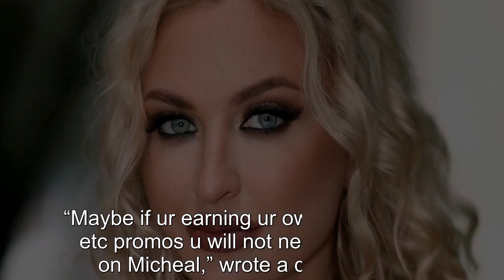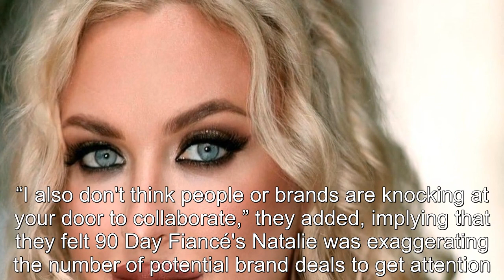Why 90 Day Fiancé's Natalie Is Humblebragging About Job Offers On IG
90 Day Fiance offers a unique look into the world of international dating and matrimony.